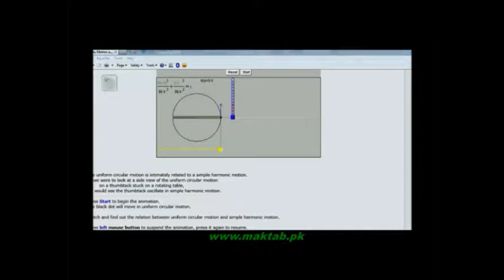FSc Physics Book1, CH 7, LEC 10: Time Period of Spring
This video lecture from Oscillatory Motion (F.Sc. first year physics) covers Time period of Simple Harmonic Motion and its Relationship with mass of oscillating body. It also explains how varying mass of the oscillating body varies the Time period. Find more e-learning material and educational video lectures in Urdu at maktab.pk. These videos are free to use for promotional and commercial purpose by keeping the credits to Maktab.